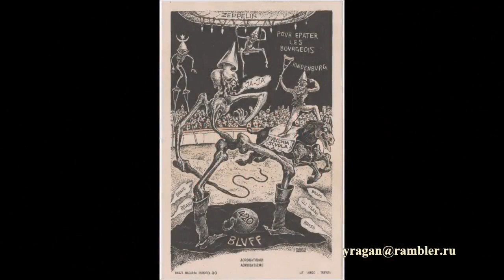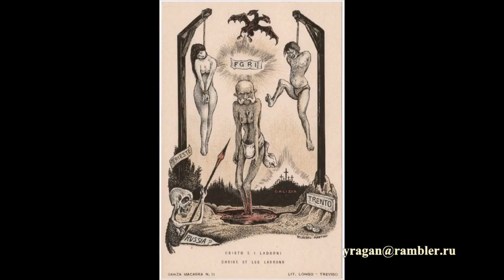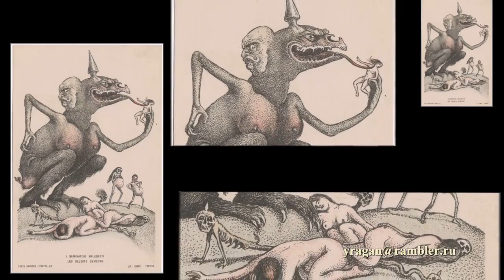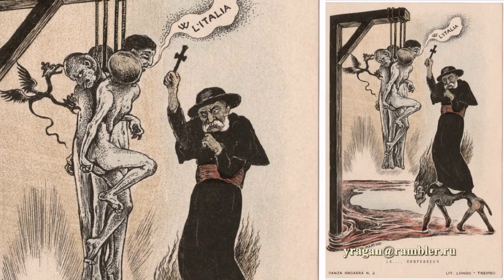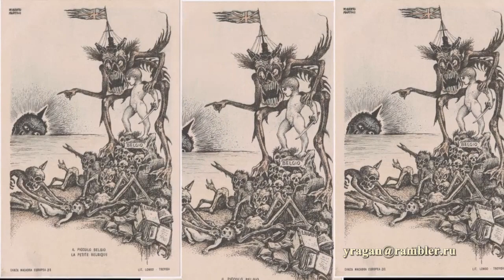Альберто Мартини - Alberto Martini биография работы